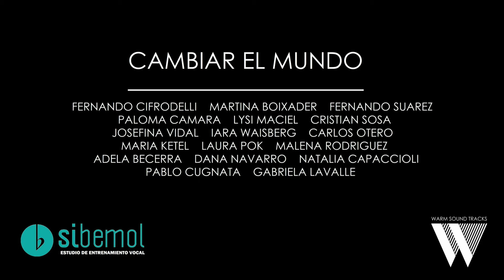Cambiar el Mundo Alejandro Lerner Si Bemol Staff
Produccion audiovisual por Fernando Cifrodelli en @warmsoundtracks